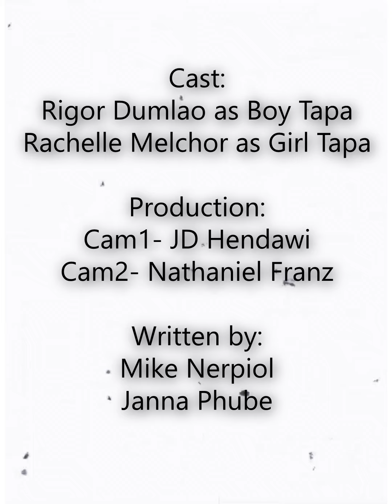Boy Tapa Nagpanggap Na Magjowa Sa Social Media